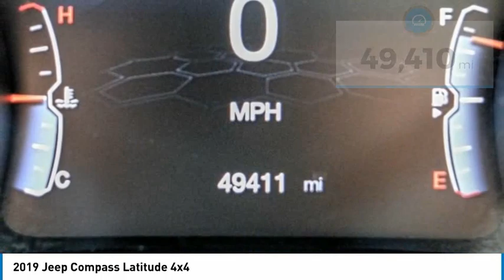2019 Jeep Compass MONTEREY PARK ROSEMEAD EL MONTE MONTEBELLO LOS ANGELES C88291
2019 Jeep Compass Latitude 4x4

1100 W Main St.

BRAVO CHRYSLER DODGE JEEP RAM OF ALHAMBRA, PROUDLY SERVING LOS ANGELES, SAN GABRIEL VALLEY, MONTEREY PARK, EL MONTE, AND SURROUNDING CALIFORNIA LOCATIONS. THIS 2019 Jeep COMPASS IS EQUIPPED WITH A , TRANSMISSION, AND RECEIVES AN ESTIMATED 22 City/31 Hwy MPG. CONTACT BRAVO CHRYSLER DODGE JEEP RAM OF ALHAMBRA TO SCHEDULE A TEST DRIVE AND TAKE THIS 2019 Jeep COMPASS HOME TODAY, OR VISIT OUR SHOWROOM CONVENIENTLY LOCATED AT 1100 W. MAIN STREET ALHAMBRA, CA 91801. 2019 Jeep COMPASS Latitude 4x4 Stock #: C88291 | VIN: 3C4NJDBB9KT700128 | 2019 Jeep Compass Latitude 4x4 Bravo Chrysler Dodge Jeep Ram